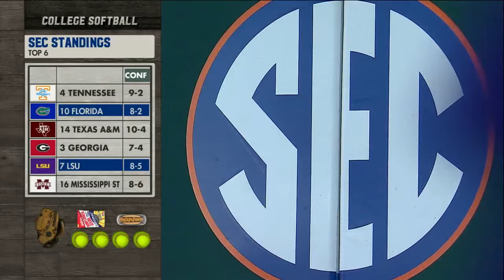#7 LSU vs #10 Florida | Game 2 | Full College Softball 04/06/2024